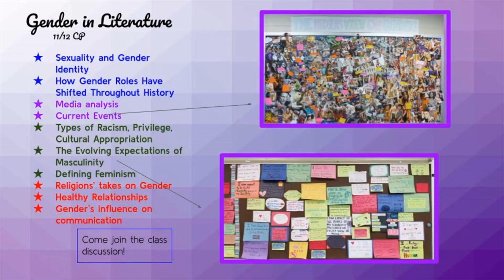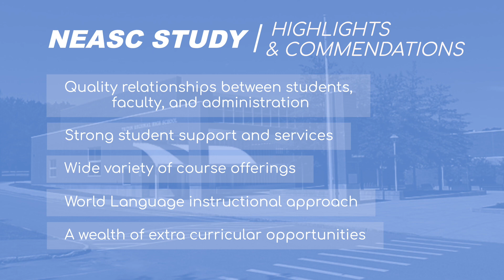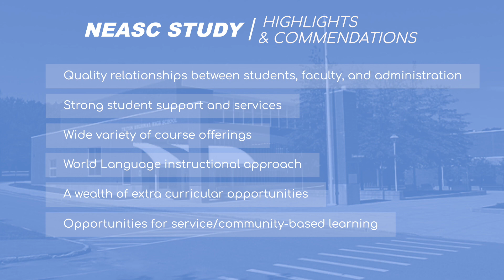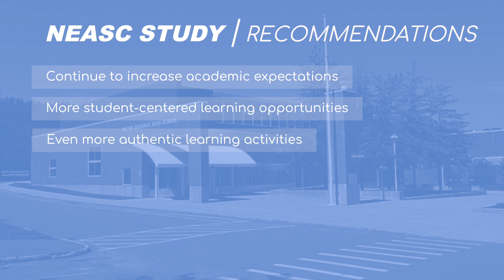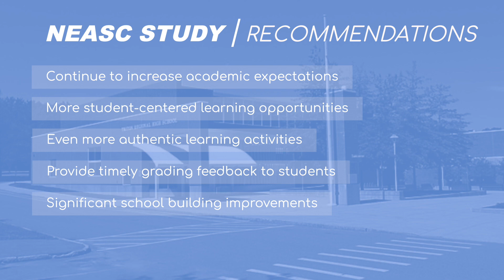Triton HS NEASC Accreditation